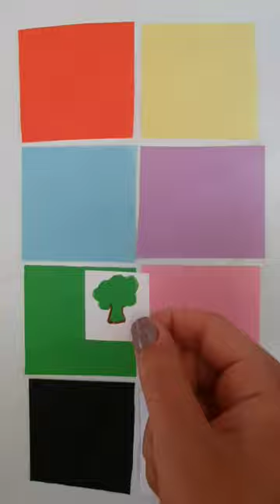a colorful tree🌳 like and subscribe if you like this video🫶